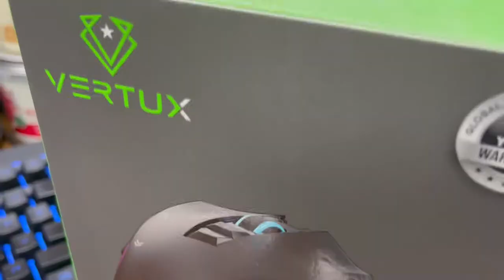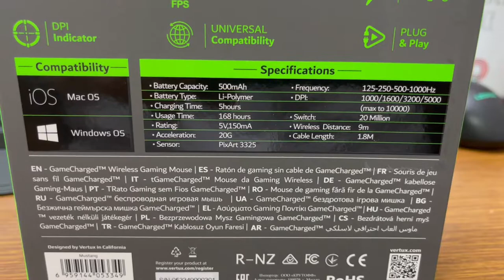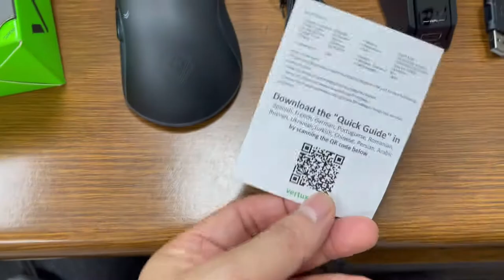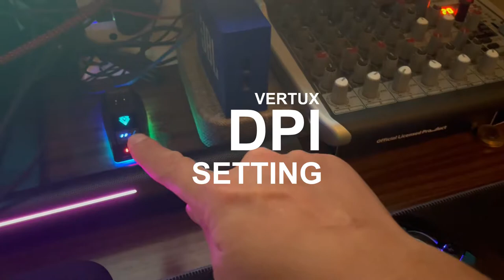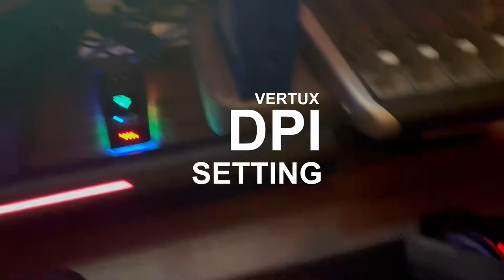VERTUX MUSTANG WIRELESS GAMING MOUSE - Unboxing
Enjoy the best precision gaming experience with a 20G advanced acceleration and 10000DPI optical sensor. Let your battle rage on a single charge with a battery life that lasts up to a week on a single charge. Enjoy the great wireless performance with Mustang.
Best gaming wireless mouse 2023
Ergonomic design
Confident Clicks
Charging Dock
Anti-Slip
Long Battery Life (7 Days Battery Life)
7 programmable keys
10000 DPI
3325 PixArt Sensor

Technical Specification
Battery Capacity:
500mAh
Battery Type:
Lithium Battery
Charging Time:
5hours
Usage Time:
168hours
Rating:
5V, 150mA
Acceleration:
20G
Sensor:
PixArt 3325
Frequency:
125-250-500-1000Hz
Switch DPI:
1000/1600/3200/5000/10000
Switch:
20 Million
Working Distance:
9m

- Review
- Vertux Mustang Best Wireless Gaming Mouse Description 2023